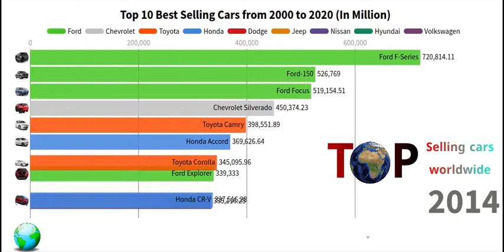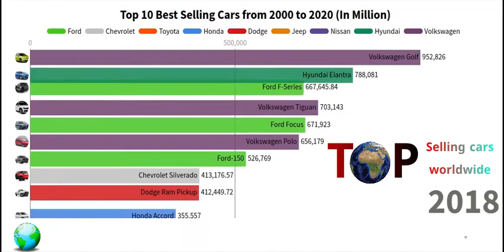Top 10 Best Selling Luxurious Cars | Lambrogini vs BMW vs Austin Martin vs Bugattivs Ferrari | (200)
Hello Friends,
In this video we are showing you the the most top 10 selling cars from 2000 to 2020.

Than i will provide you a  data